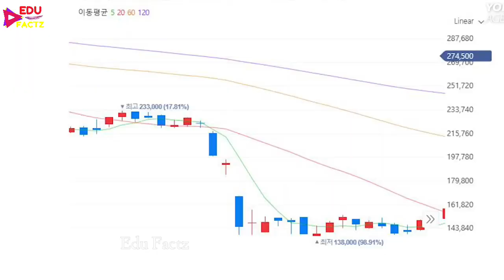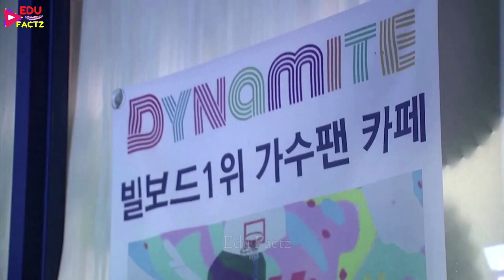Bighit में आए Saesang 😱 BTS Life in Danger in Bighit 😫 Bighit Staff के कारण BTS को जान का खतरा 🥺bts